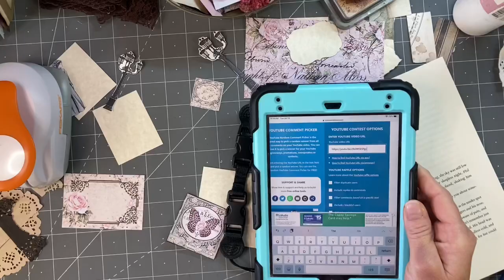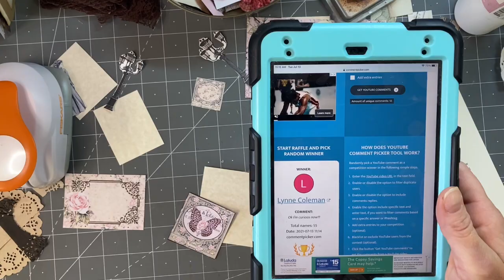Birthday week 2 winner!